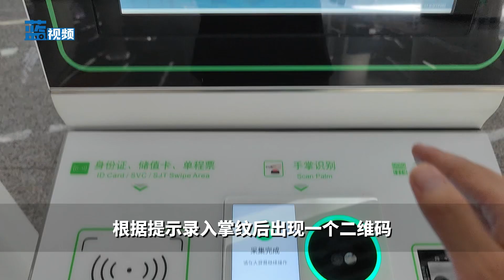伸手就能坐地铁！北京可以“刷掌”乘车啦